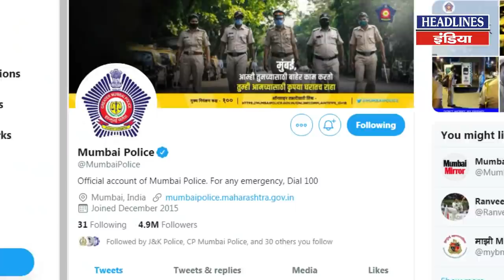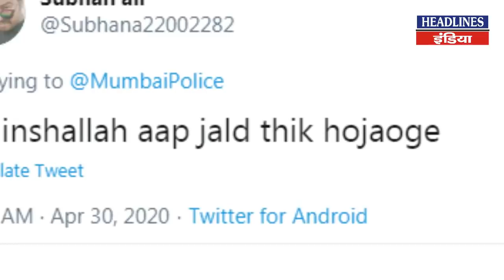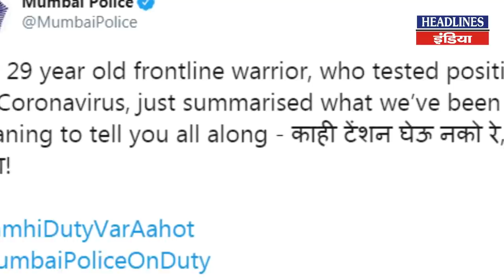एंबुलेंस में बैठने से पहले इस जवान ने कही ऐसी बात कि सुनकर मुस्कुरा दोगे | Headlines India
एंबुलेंस में बैठने से पहले इस जवान ने कही ऐसी बात कि सुनकर मुस्कुरा दोगे